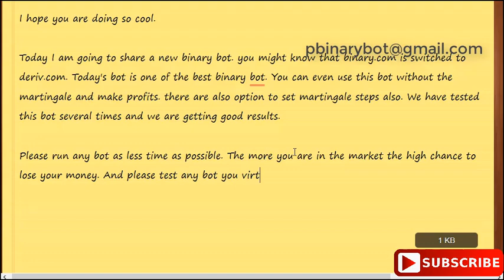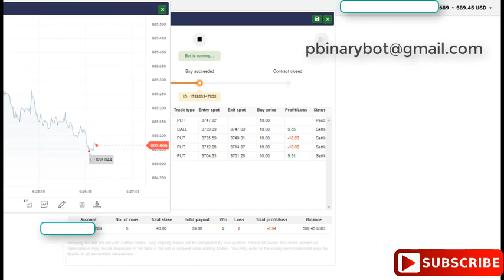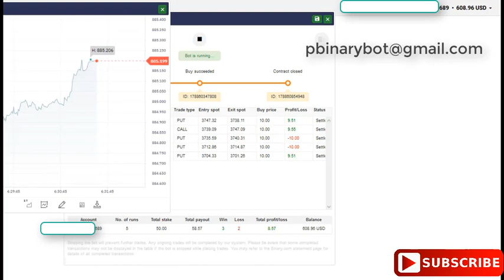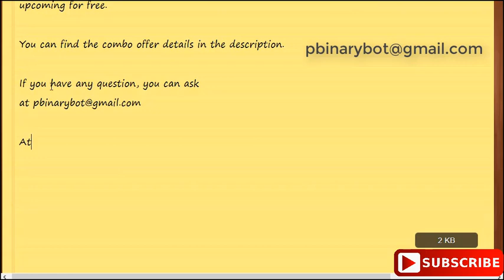New Binary.com Bot - Non Martingale Binary Bot | Remarkable Profit No-Martingale Bot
Today I am going to share a new binary bot. you might know that binary.com is switched to deriv.com. Today's bot is one of the best binary bot. You can even use this bot without the martingale and make profits. there are also option to set martingale steps also. We have tested this bot several times and we are getting good results.

Please run any bot as less time as possible. The more you are in the market the high chance to lose your money. And please test any bot you virtual account first before going to real account.

How to Start:
Step 3: Upload the downloaded .xml file
Step 4: Run the bot
Step 5: Make money

Recommended Settings